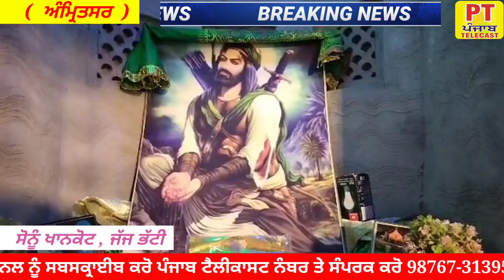ਪਿੰਡ ਫਤਾਹਪੁਰ ਧੰਨ ਧੰਨ ਬਾਬਾ ਅਮਾਮ ਸਾਹ ਸੱਚੀ ਸਰਕਾਰ ਜੀ ਦਰਬਾਰ ਕਿੱਲੇ ਵਾਲਾ 677 ਵਾ:ਮੇਲਾ ਮਨਾਇਆ ਗਿਆ,,,